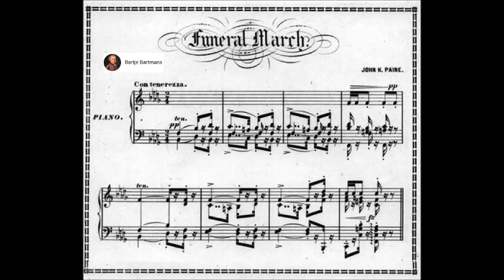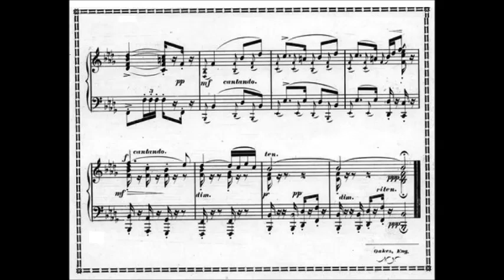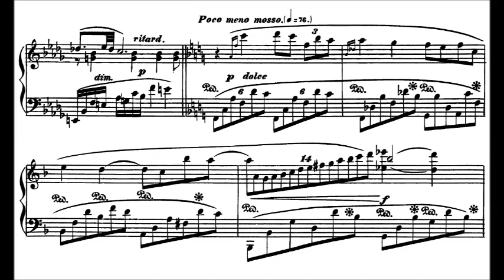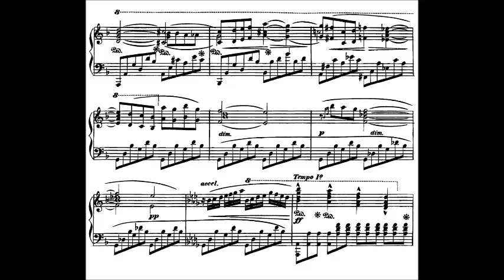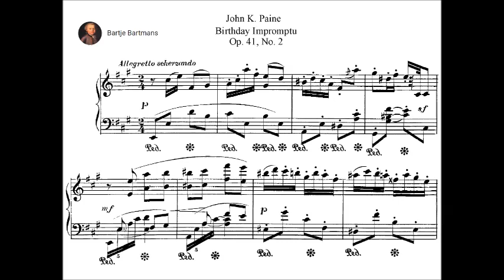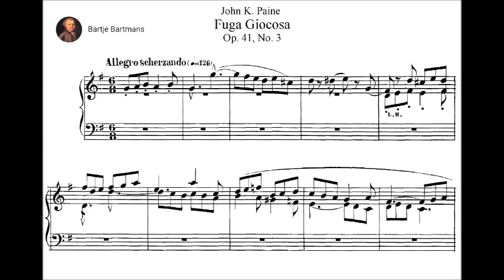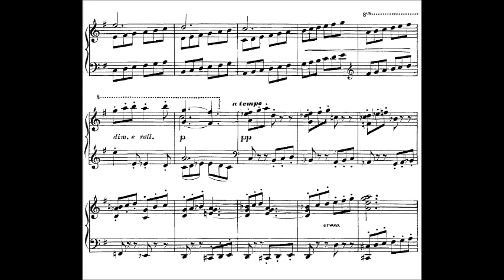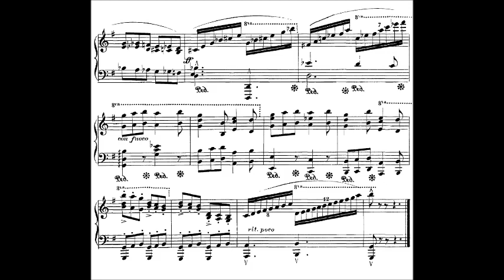John Knowles Paine - 4 Piano Pieces + Fuga Giocoso (1865-84)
John Knowles Paine (January 9, 1839 – April 25, 1906) was the first American-born composer to achieve fame for large-scale orchestral music. The senior member of a group of other composers collectively known as the Boston Six, Paine was one of those responsible for the first significant body of concert music by composers from the United States. The other five were Amy Beach, Arthur Foote, Edward MacDowell, George Chadwick, and Horatio Parker.

1. Funeral March, Op. 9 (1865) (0:00)
"In Memory of Abraham Lincoln".
2. Romance Op. 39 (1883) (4:35)
Dedication: To Prof. J.B. Greenough.
3. Three Pieces for Piano, Op. 41 (1884)
#2. Birthday Impromptu (8:24)
#3. Fuga Giocosa (9:26)
#1. A Spring Idyll (no score available with simple footage of places in Washington DC) (11:20)

Denver Oldham, piano